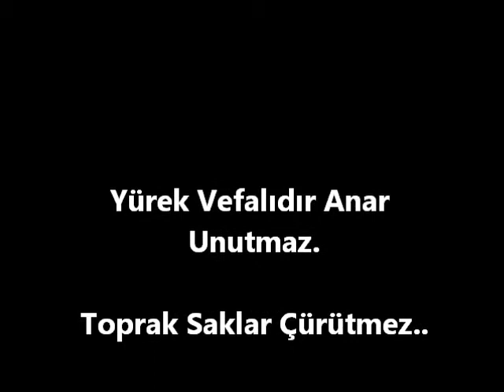Hindiba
Doğa Benim Vefalı Dostum